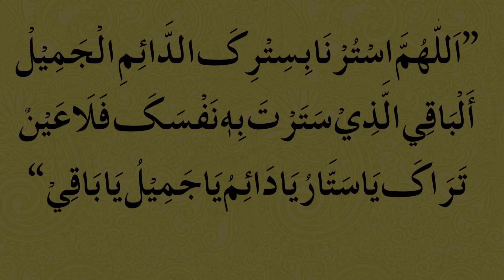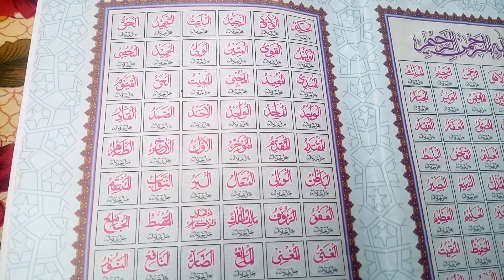Na Haq Muqdama se Bachne ka amal || Ilzam se Bachne ki Dua || Jan Bojh kar Pahnsaya Gia he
Welcome to Muslim Community; Nazreen is video mein ap ko muqdama se bachne ka wazifa bataya ja  rha he ke agar kisi par koi na haq muqdama ho chuka he or ilzam lagaya gia he to us k liye ap ye amal karin In Sha Allah nijat mily gi.

""""""""""""""""""""""""""""""""""""""""""""""""""""""""Links"""""""""""""""""""""""""""""""""""""""""""""""""""""""""""""
More vidoes;